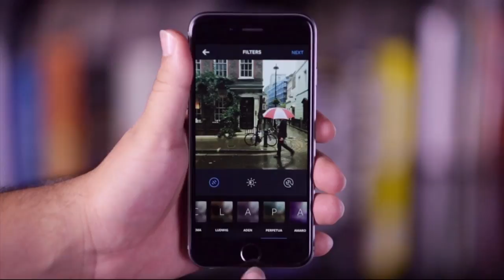Instagram Now Allowing Rectangular Photos | Tech Bet | CNBC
How allowing rectangular photos can improve the social media platform's business.